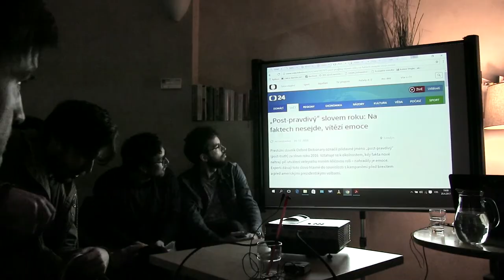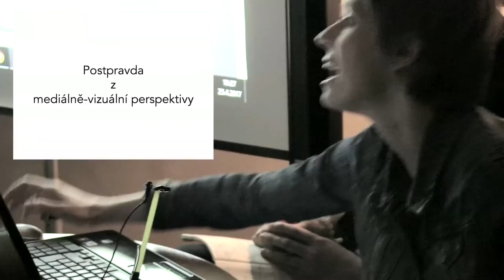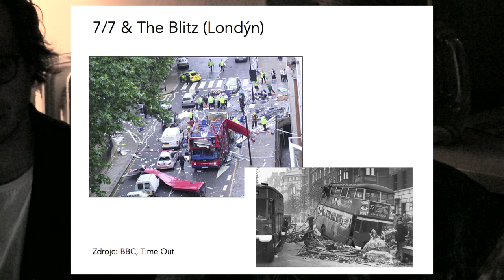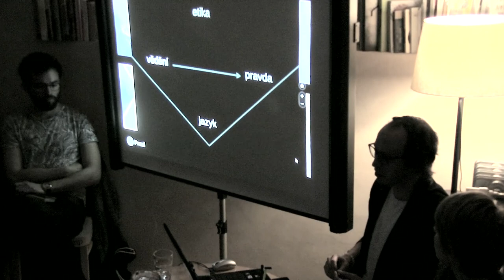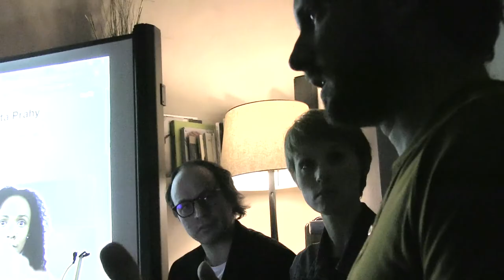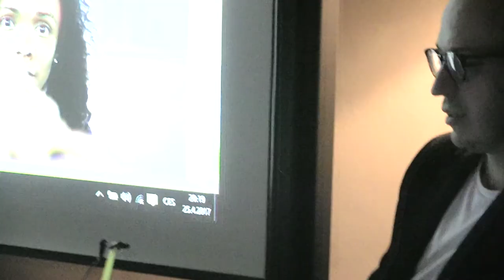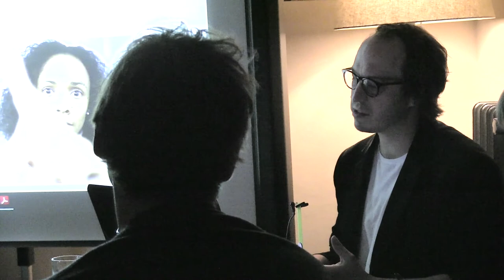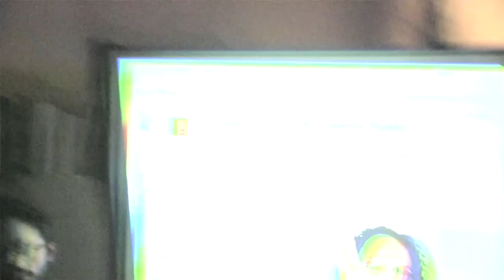Postpravda a nové informační rámce